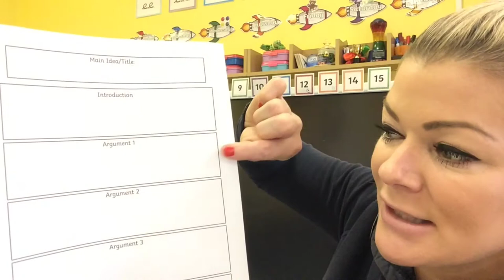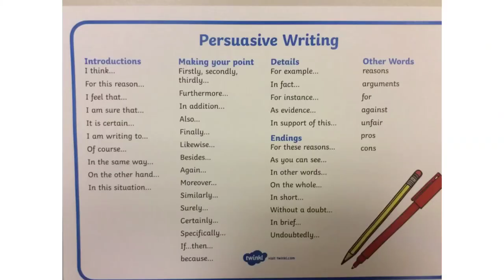Home learning 29/06/2020